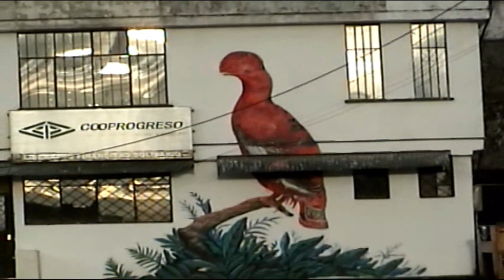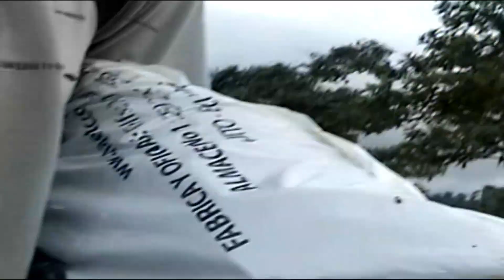EL MEJOR VIAJE DE PESCA Y AVENTURA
Este fue un extraordinario viaje de pesca y aventura hace muchos años,por el río Pachijal en el noroccidente de Pichincha en el Ecuador,esperando lo disfruten Saludos.
Un video de hace mucho tiempo,en el cual nos muestra una salida al campo a disfrutar de la naturaleza.   Un viaje a una finca en la regíon de Nieblí,Calacalí Ecuador.                                                                                  Y DARLE LIKE AL VIDEO. ►Mi Canal ► Mis Blogs: VIAJES,HUMOR,HOBBIES JUTEKWON ¡Dame tu opinión del vídeo, hablemos! Seamos amigos.